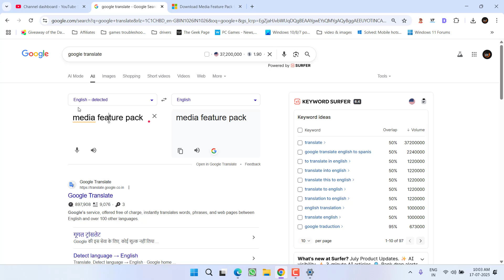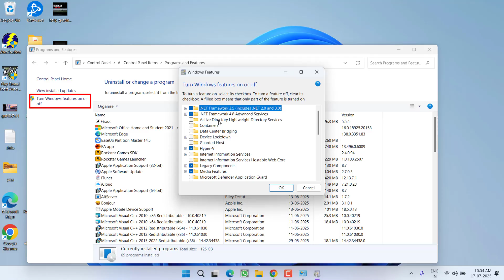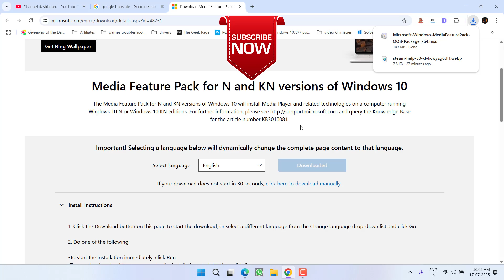Unable to detect windows media player on your system GTA 5 Fix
Fix GTA 5 not launching with error message "unable to detect windows media player on your system. Please install windows media player" in the game.

00:00 Introduction
00:13 Method 1 by using windows features
01:44 Method 2 by manually downloading the feature pack